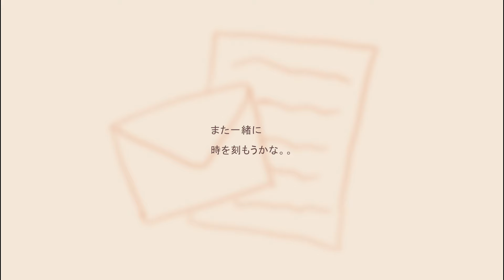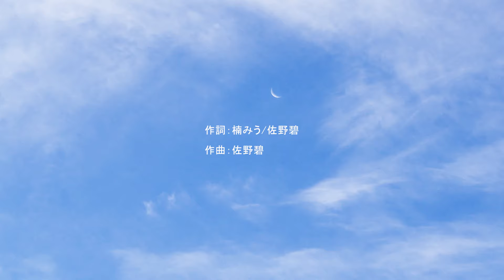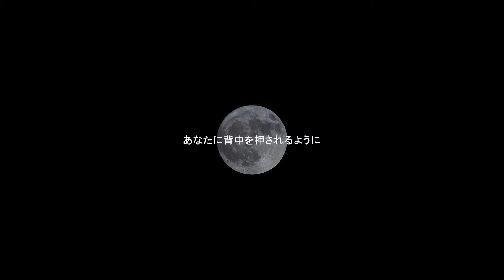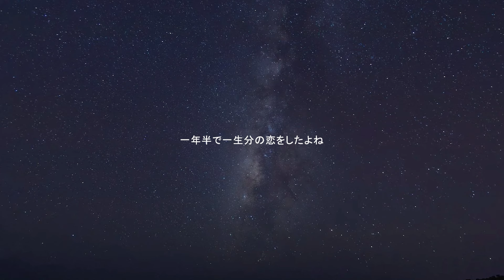天国へのラブソング♯6「お待たせ」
■MUSIC STREAMING (ダウンロード・サブスク配信)